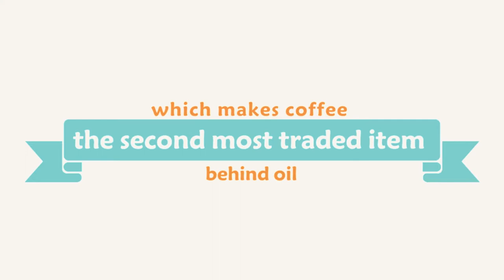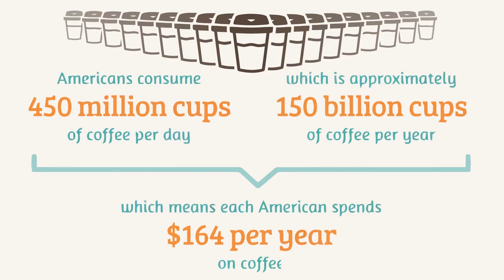Facts About Coffee and Caffeine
Caffeine's persuasiveness spreads around the world, but America leads the pack with its coffee addiction.
Behold these amazing but true facts about coffee.
source:
CoffeeMarvel , National Geographic , Reuters & Business Insider